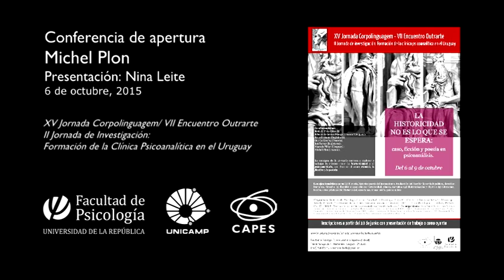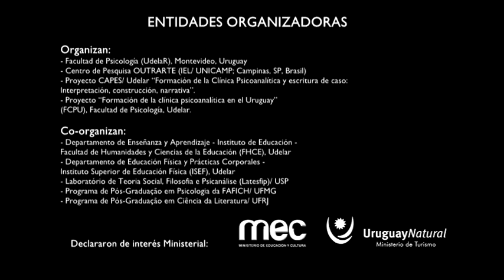Conferencia de apertura: Michel Plon (CNRS - Francia)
Presentación: Nina Leite (Unicamp)

- 5 conferencias plenarias: Michel Plon, Marcelo Viñar, Betty Fuks, Edmundo Gómez Mango, y Guy Le Gaufey.

- 11 mesas redondas; 12 minicursos; una sesión de cine.

FCPU
Grupo de investigación: